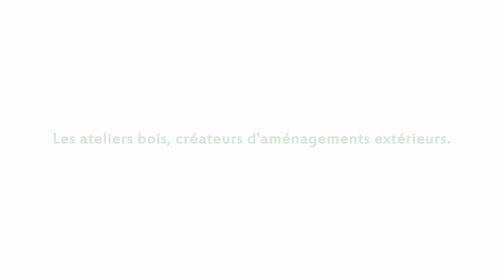Comment présenter une gamme de services efficacement ? | Motion Design - Vidéo animée | Your-Comics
L'Office National des Forêts a collaboré avec Your-Comics pour une série de vidéos présentant ses différents services. Cette vidéo animée présente comment l'ONF vient en aide aux collectivités locales et aux entreprises qui veulent aménager leurs espaces naturels et accueillir leur public.

🏆 Your Comics est une agence de communication spécialisée dans la vulgarisation de l’information complexe. Grâce au storytelling visuel et à un univers graphique original, nous rendons votre message plus visible, ludique et impactant.

✅ VOUS AVEZ DES PROBLÉMATIQUES DE COMMUNICATION ?